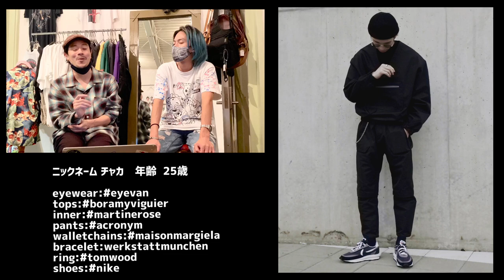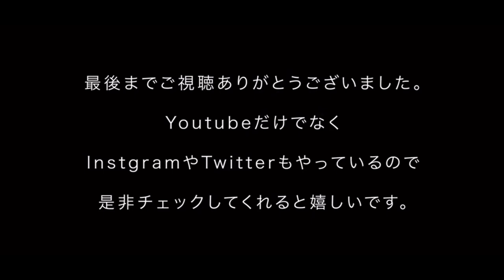コーディネート診断 S2 総括!! 高校生から50代までお洒落な視聴者様をご紹介します!!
今回はコーディネート診断S2にご参加いただいた視聴者様の中から特に印象に残ったお洒落な方をご紹介させていただいております。

まだコーディネート診断コーディネート診断をチェックしていない方はこちらのアーカイブをチェックしてみてください!!

◎動画内で紹介していたネットでポチり隊「隊長」さんの動画はこちら

コーディネート診断S3に関しては一週間以内を目処に募集の動画をアップする予定です。

またYOUTUBEの動画では扱わない個人間のコーディネート診断のサービスも今後実施予定ですのでお楽しみに!!

-ICCHO(32歳 / 170cm65kg)-